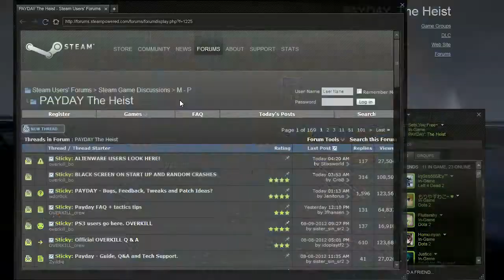PAYDAY: The Heist ~ Mysterious Green DC Bridge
OTL dam you internet D: